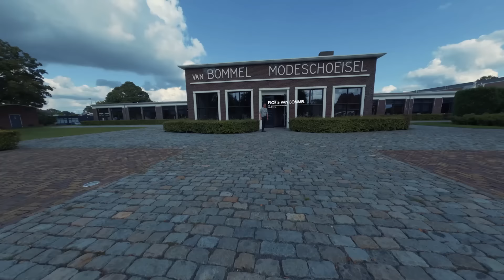Floris van Bommel House Tour 2023